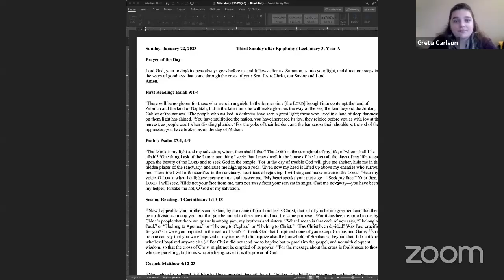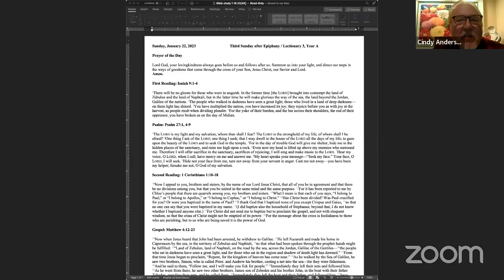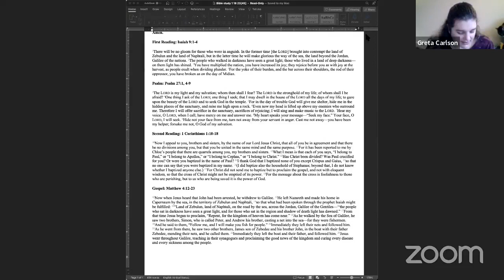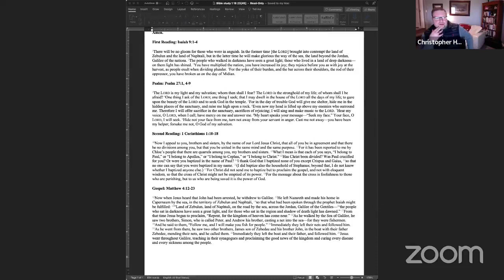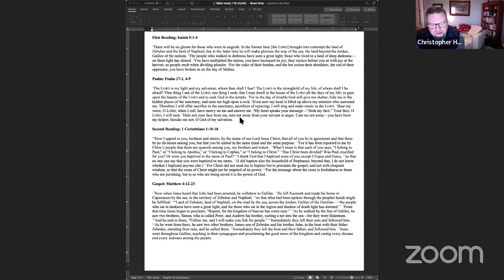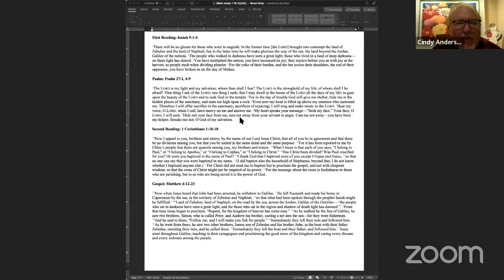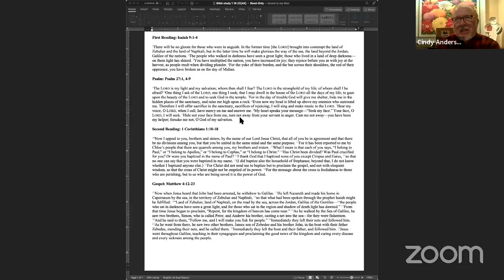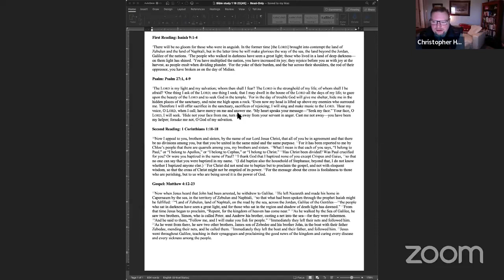Bible Study 1 18 23